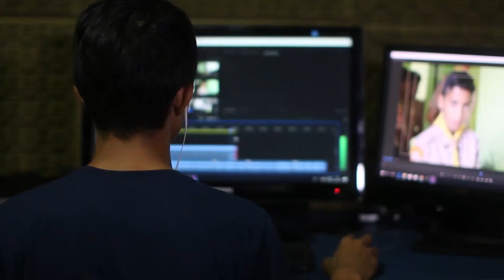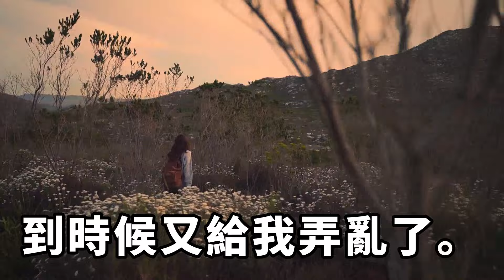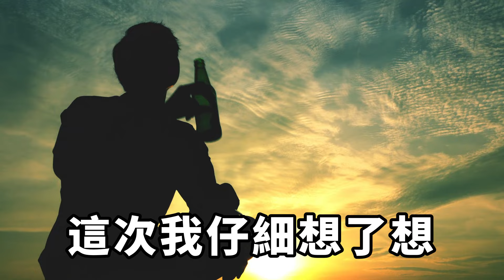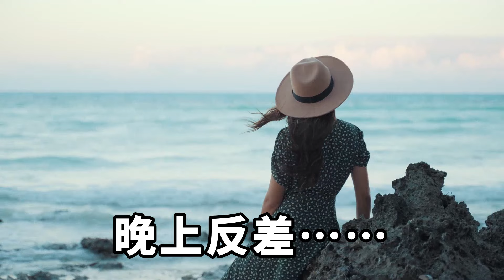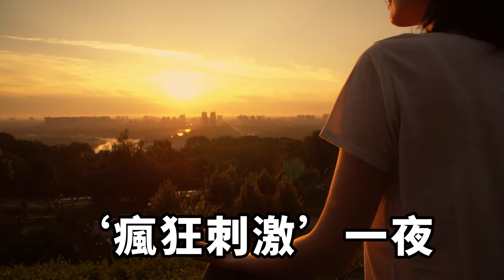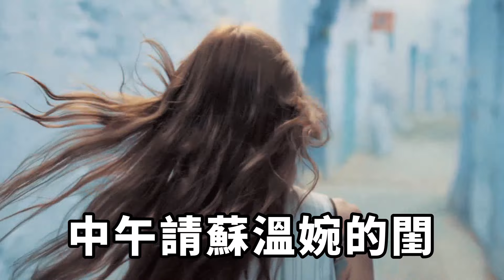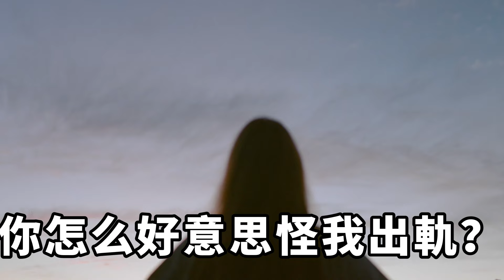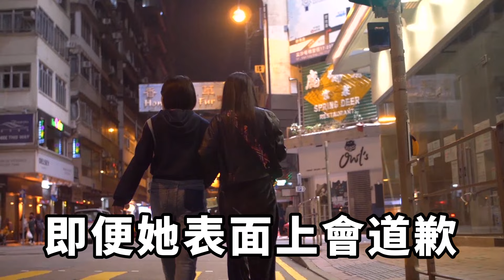我老婆是典型的賢妻良母，但一次無意間的試探，我發現她居然和我兄弟勾搭，於是我將計就計假裝不知，一個操作老婆直接跪地求饒！【一濟說】落日溫情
我和蘇溫婉結婚十多年了，一起從校園走到婚姻的殿堂，在我眼中，她端莊美麗，身材豐腴，是模範的賢妻良母。但一次無意間的試探，我發現了她齷齪的秘密。為了報復她，我竟然躲在櫃子里，偷拍她和我的好兄弟……家庭